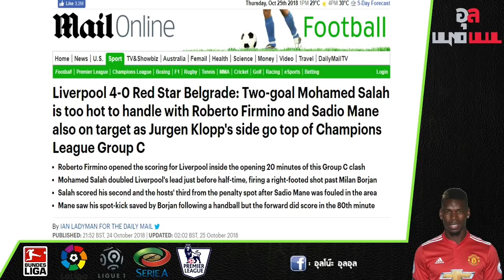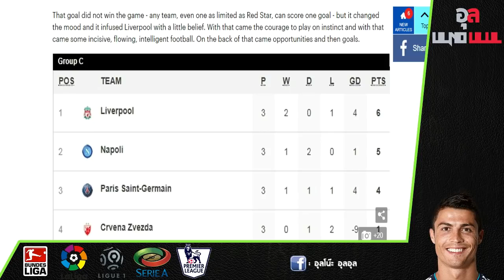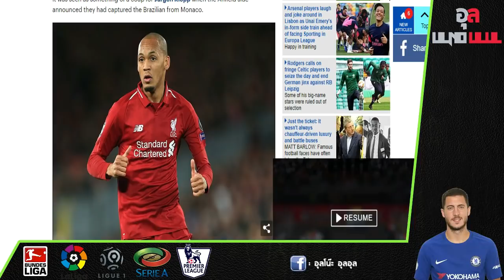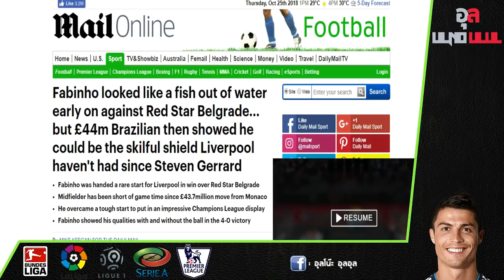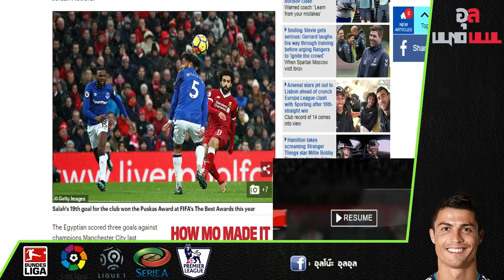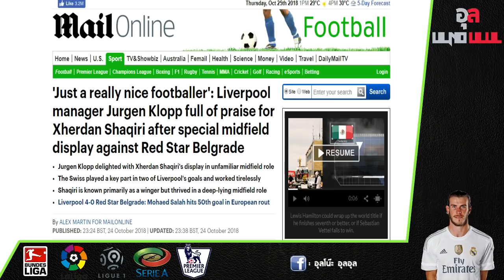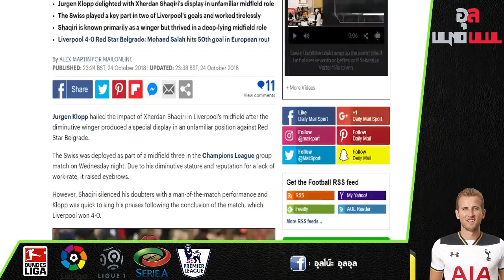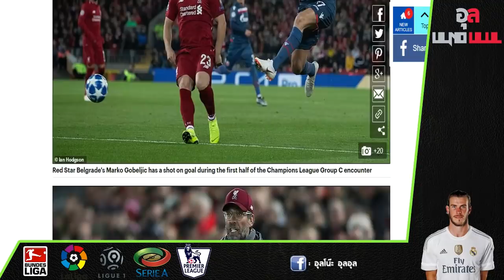อัพเดทข่าวหงส์แดง : หงส์จัดนิ่มๆ 4 เม็ด, คล็อปป์ ซาลาห์ ฟาบินโญ่ และเรื่องที่น่าสนใจหลังเกม